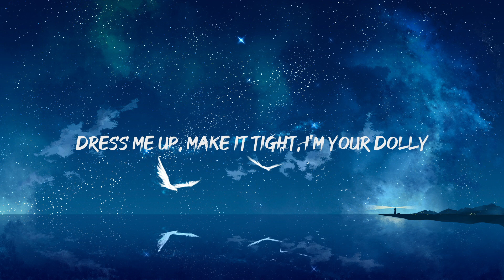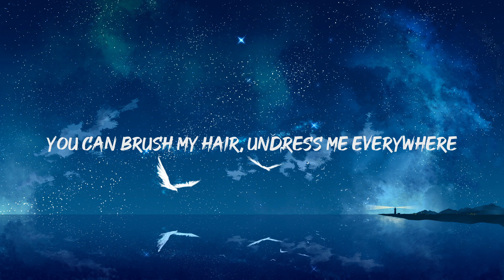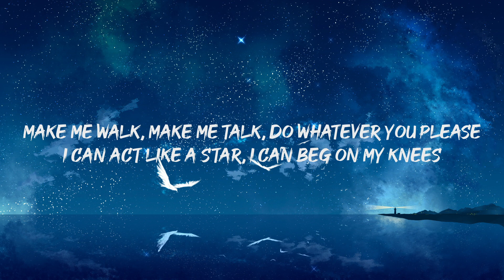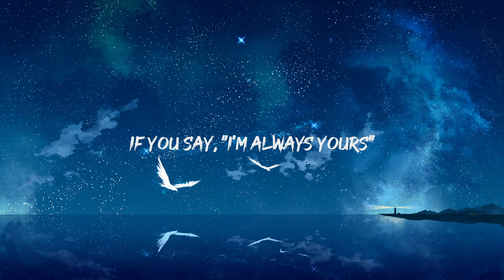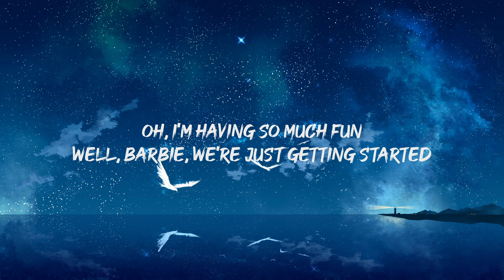Aqua - Barbie Girl (Lyrics)